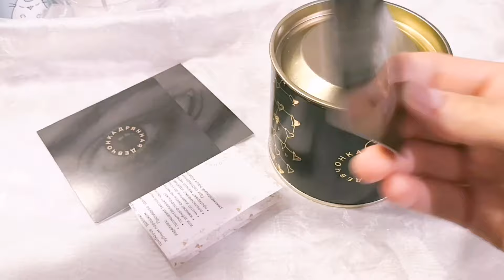Распаковка подарка/goldengal.penza/украшения с характером